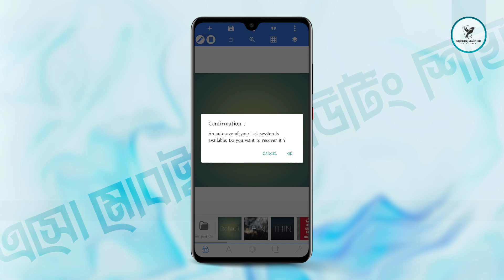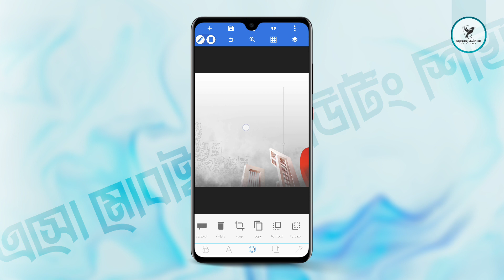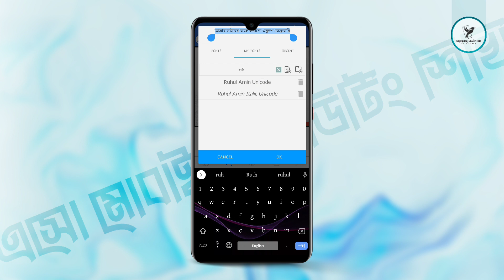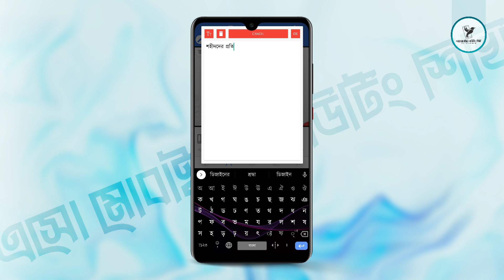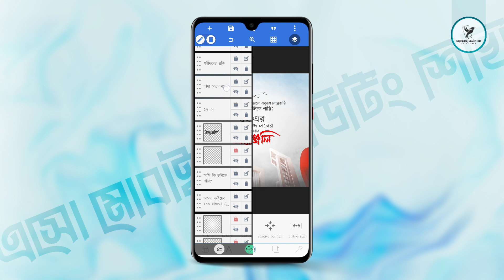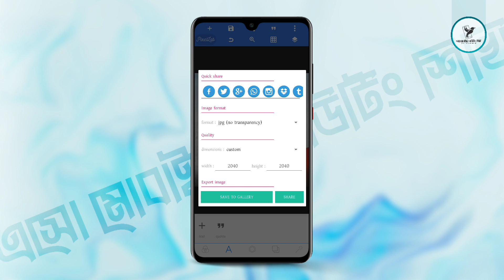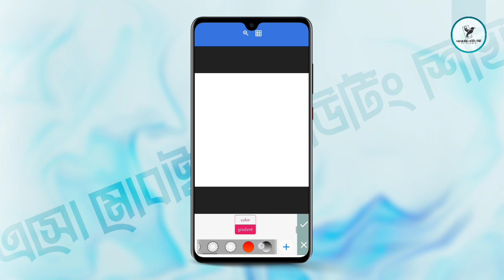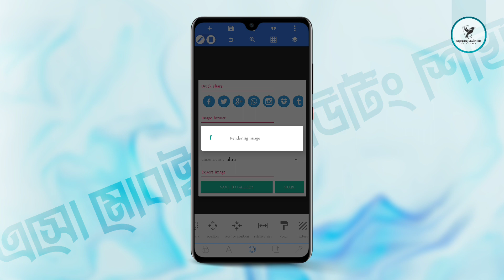21 February Minimal Design | Mother Language Day Design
আস্সালামুআলাইকুম,
এসো মোবাইলে এডিটিং শিখি ইউটিউব চ্যানেলে আপনাকে স্বাগতম,
মোবাইলে এডিটিং বিষয়ে যে কোন সহযোগীতা লাগলে আমাদেরকে প্রশ্ন করতে পারেন, ইনশা-আল্লাহ্ চেষ্টা করবো যথাসম্ভব সমাধান দেয়ার।
বিজ্ঞানের যোগে ইসলামিক মনভাব নিয়ে আধুনিক প্রযুক্তির সাথে আপনাদের নিয়ে এগিয়ে যেতে চাই  দূর থেকে বহুদূর...
আমরা যথাসম্ভব ইসলামীক দিক বিবেচনা করে কন্টেন্ট তৈরি করার চেষ্টা করি, বিশেষ করে মুসলিম উম্মাহর জন্য,
মিউজিক/ টিউন ব্যবহারের ক্ষেত্রে আমরা যথেষ্ট সতর্কতা অবলম্বন করার চেষ্টা করি.
বিনিময়ে আপনাদের দোয়া এবং সহযোগীতাই আমাদের কাম্য ৷